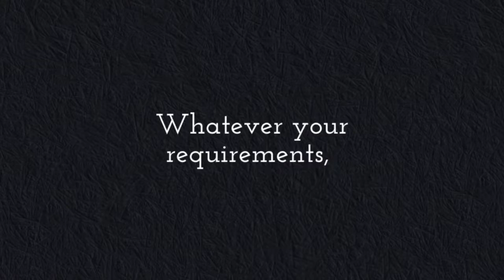loft conversions london